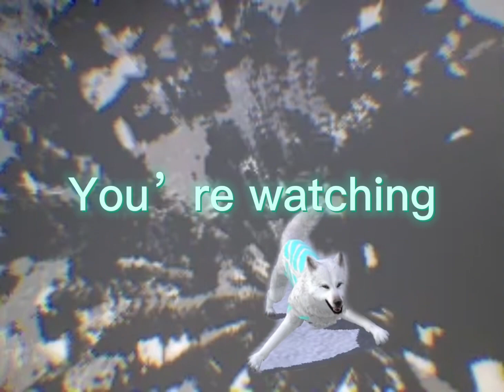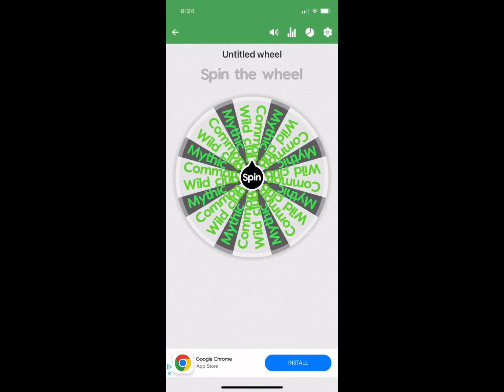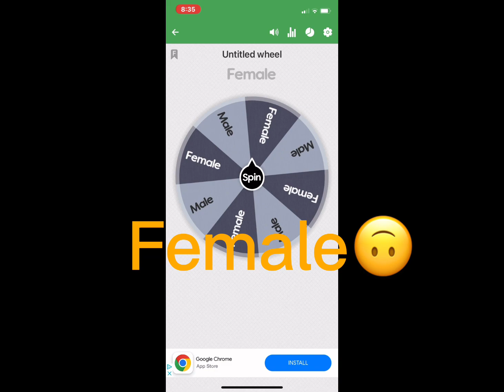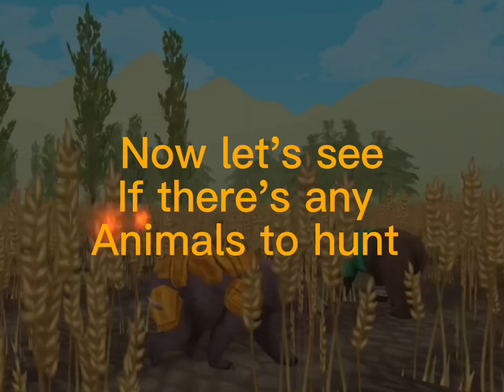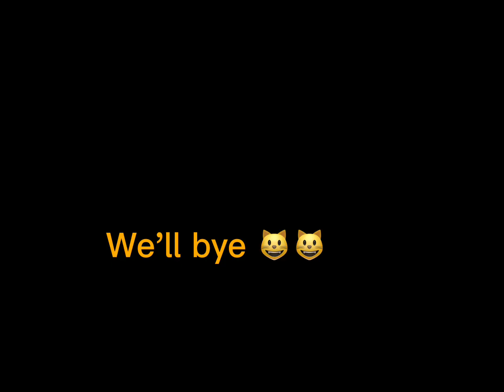Leading the ￼￼ wheel ￼pick my day in wildcraft ￼